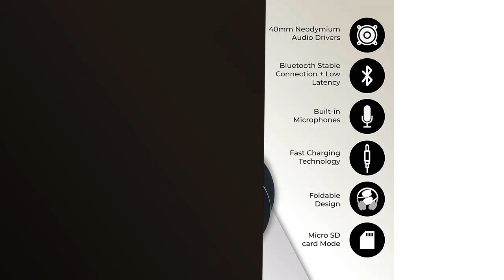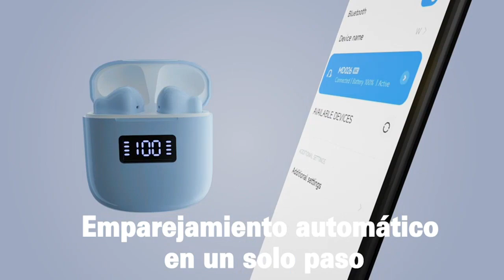POWERLOCUS AURICULARES BLUETOOTH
✋  Aquí están los 5 mejores auriculares bluetooth: ¡powerlocus encabeza la lista! disponibles en el mercado.

🔽🔽🔽 ENLACES DE COMPRA POWERLOCUS AURICULARES BLUETOOTH 🔽🔽🔽

1) PowerLocus Auriculares Inalámbricos Bluetooth, Auriculares Bluetooth Diadema, Cascos Bluetooth con Micrófono, Hi-Fi Stereo Sonido, Graves Profundos, Audifonos Plegables para iPhone/Android/PC/Viajes

2) PowerLocus P2 – Auriculares Bluetooth inalambricos de Diadema Cascos Plegables, Casco Bluetooth con Sonido Estéreo Micro SD/TF, FM con micrófono y Audio Cable para Movil, PC, Tablet - Negro/Rojo

3) Auriculares Inalámbricos, Auriculares Bluetooth 5.3 con 4 Micrófono, HiFi Estéreo Mini Auriculare In Ear Pantalla LED Estuche de Carga Cascos Inalambricos 25H Cascos Bluetooth IP7 Impermeables

4) PowerLocus Auriculares Bluetooth de Diadema para niños, Cascos Bluetooth Inalámbricos, Auditiva Límite de 85DB, Sonido Estéreo, con Micrófono, Micro SD, Plegable, Estuche Cascos para Movil, Tablet,PC

5) PowerLocus Auriculares para niños, Auriculares Bluetooth para niños, con 85DB Volumen Limitado, Auriculares Plegable con micrófono, Micro SD Slot, Auriculares Inalámbricos y con Cable, con Estuche

00:00 - Intro
00:06 - 1) PowerLocus Auriculares Inalámbricos Bluetooth, Auriculares...
00:38 - 2) PowerLocus P2 – Auriculares Bluetooth inalambricos de...
01:12 - 3) Auriculares Inalámbricos, Auriculares Bluetooth 5.3 con 4...
01:50 - 4) PowerLocus Auriculares Bluetooth de Diadema para niños,...
02:25 - 5) PowerLocus Auriculares para niños, Auriculares Bluetooth...
03:03 - Outro